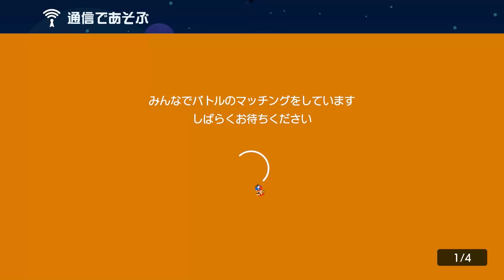バトルコースで全員集合ｗｗｗ【マリオメーカー2】